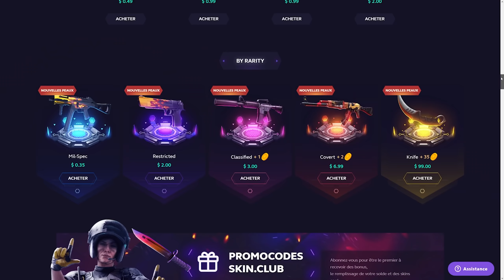Le RETOUR de COBBLESTONE sur CS:GO ? 🙏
(BONUS AU DEPOSIT)